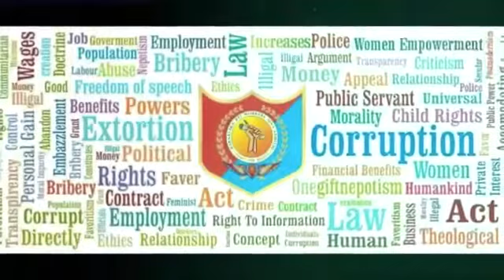KARNATAKA RTI WORKERS SEVA SAMITHI ( FIGHT FOR RIGHTS )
Rally of KRTIWSS with Sakala Maison Government of Karnataka